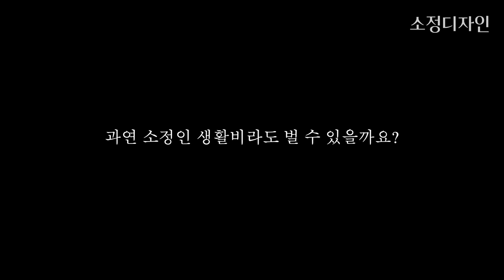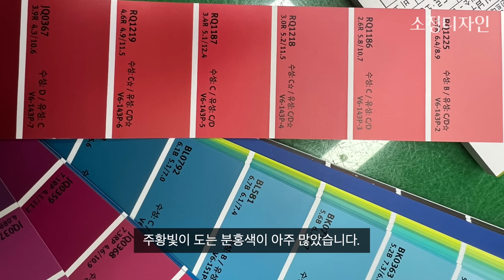가장 비싼 바닥시공 노가다 하는 35살 여자